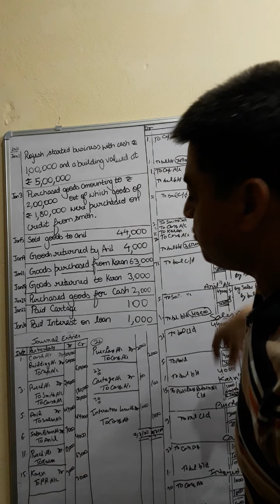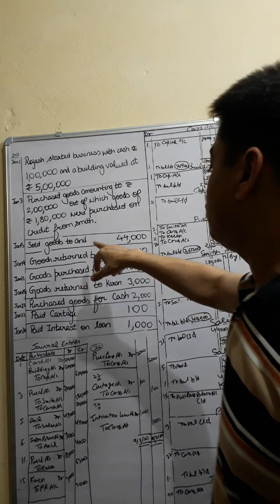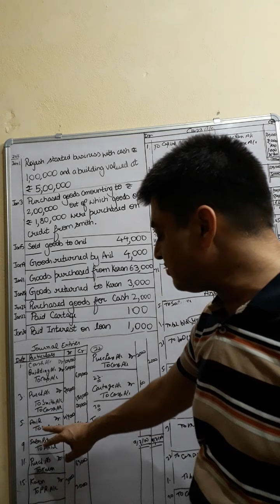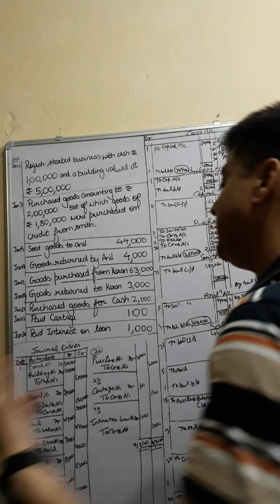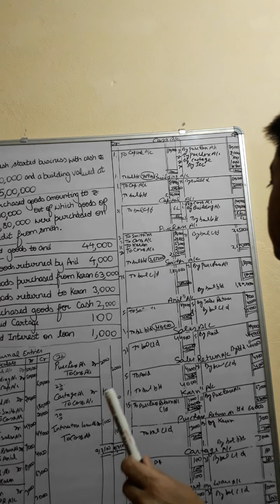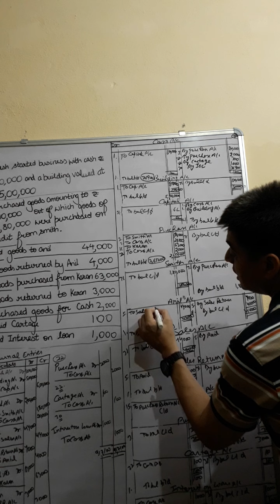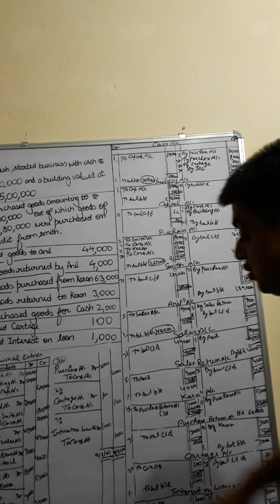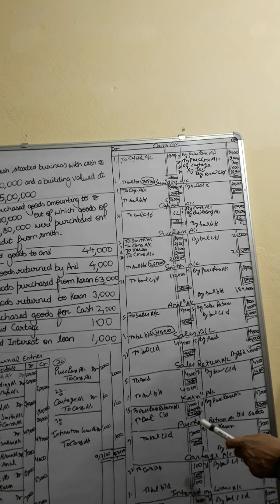Accounts (class11th)15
Journal, Ledger posting, Trial balance